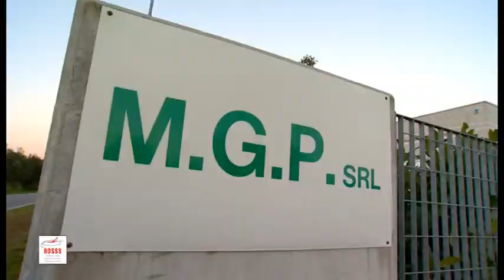Rosss Inaugurazione Magazzini Pegognaga 23 10 2012